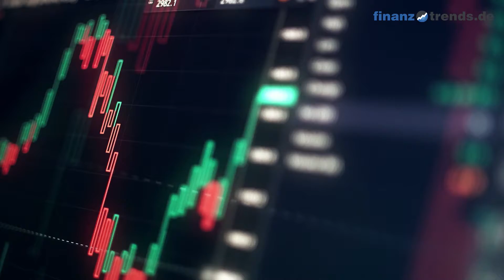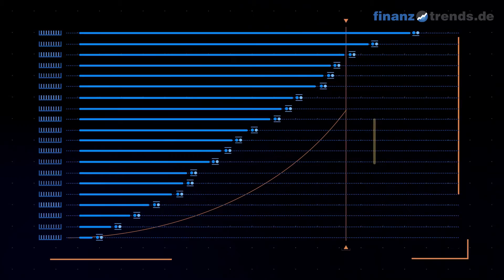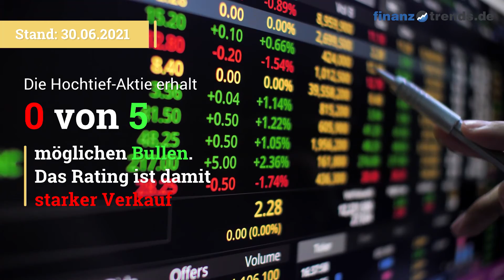Hochtief Aktien Analyse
In diesem Video vom 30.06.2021 erhalten Sie eine aktuelle Bewertung der Hochtief Aktie (ISIN: DE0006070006) nach dem bewährten Fünf-Bullen-Rating-System von Finanztrends. In dieser technischen Analyse betrachten wir das 30-Tage-Momentum, die Relative Stärke nach Levy, das Trend-Rating, den Hype-Faktor und den GD200-Vergleich. Wenn eine Kennzahl einen gewissen Schwellenwert überschreitet, deutet das auf einen steigenden Trend hin. In diesem Fall legt der Indikator einen Kauf nahe und das Wertpapier erhält in unserem Fünf-Bullen-Rating-System einen Bullen. Die Anzahl der Bullen liefert für die Aktie eine Gesamtbewertung und Sie erhalten somit eine klare Antwort auf die Frage: kaufen, halten oder verkaufen? Die Indikatoren unseres Fünf-Bullen-Rating-Systems: Das 30-Tage-Momentum analysiert den kurzfristigen Trend der Aktie. Überschreitet Wert die Marke 1,05, gibt es einen kurzfristigen Aufwärtstrend – und die Aktie erhält von uns den ersten Bullen. Relative Stärke nach Levy: Hierbei handelt es sich um einen fortlaufenden Vergangenheitsvergleich, der nicht zu verwechseln ist mit dem „Relative Strength Index“ (RSI). Um die Kennzahl zu berechnen, wird der Wochen-Schlusskurs der Aktie durch das arithmetische Mittel der Wochen-Schlusskurse im jeweiligen Betrachtungszeitraum dividiert. Überschreitet die Kennzahl den Wert 1,05, gibt es einen kurzfristigen Aufwärtstrend – und die Aktie erhält von uns einen Bullen. Das Trend-Rating zieht Schlüsse aus den Kursbewegungen der letzten sieben Wochen. Wenn der Titel im Trend-Score den Wert 20 überschreitet und bei unserem Fünf-Bullen-Rating durchschnittlich über 2,5 liegt, deutet dies auf einen aufsteigenden Trend hin. Dann erhält die Aktie einen weiteren Bullen. Hype-Faktor: Wie wird der betrachtete Titel im Vergleich zur Konkurrenz gesehen? Befindet sich das Wertpapier im Betrachtungszeitraum unter den 100 beliebtesten Aktien und in der Top 3 der jeweiligen Peergroup, vergeben wir einen Bullen. GD200-Vergleich: Befindet sich der Kurs des Wertpapiers momentan mehr als Fünf Prozent über dem Gleitenden Durchschnitt der letzten 200 Tage, vergeben wir einen Bullen.